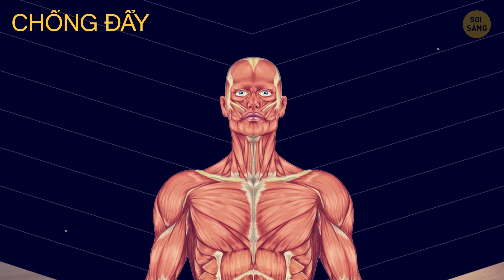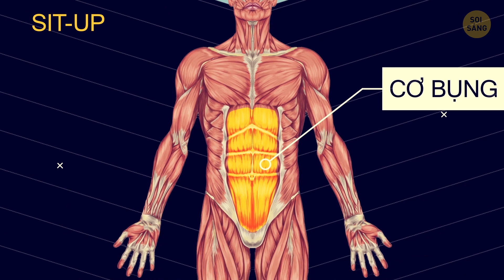Tập Luyện “Năm Mới Tôi Mới” 💪 Phiên Bản Người Mới Tập || Không Thiết Bị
Năm mới - cơ thể mới! Nghe có vẻ là một quyết tâm tuyệt vời phải không? Hãy cùng tập luyện buổi tập ngày hôm nay nhé. Không cần thiết bị: chỉ cần bạn, cơ thể và ý chí giữ dáng và có cơ thể săn chắc. Bạn đã sẵn sàng chưa nào?